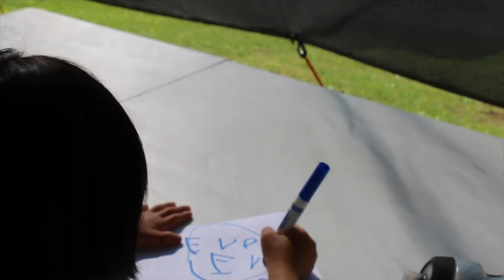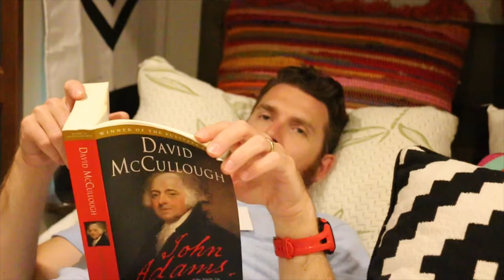Un-schooling in an RV : RV Fulltime w/9 kids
Homeschooling or unschooling in an RV is truly a perfect match.  Watch a typical stay at home day here to see how naturally our kids learn.  If you want to learn more - check out any book by John Holt!